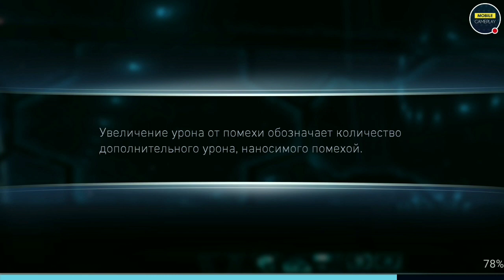Injustice 2 Mobile - Новый ЧЁРНЫЙ АДАМ Первый Взгляд Геймплей | New Black Adam First Look Gameplay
Чтобы попасть в лигу Mobile Gameplay - переходи по ссылке ниже и вступай в группу лиги: